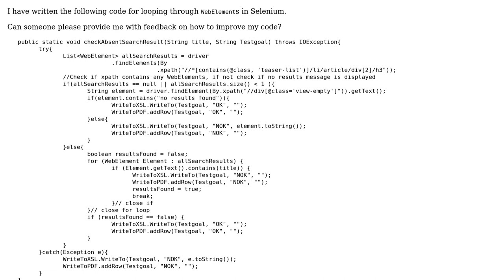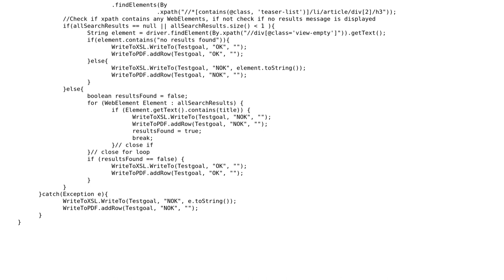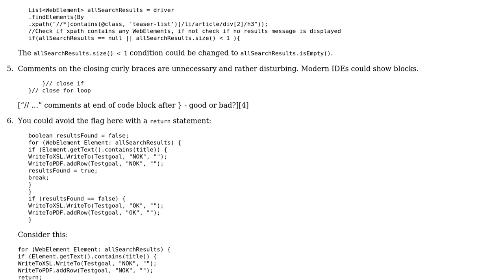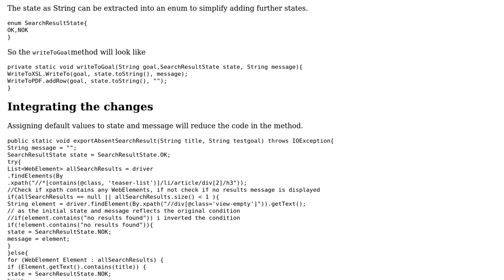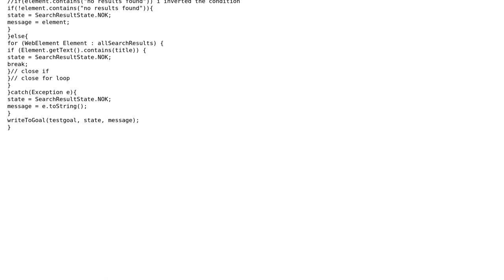List of search results using Selenium (2 Solutions!!)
List of search results using Selenium

With thanks & praise to God, and with thanks to the many people who have made this project possible! | Content (except music & images) licensed under CC BY-SA | Music | Images & others | With thanks to user palacsint user Heslacher user Apjuh and the Stack Exchange Network Trademarks are property of their respective owners. You are responsible for your own actions.